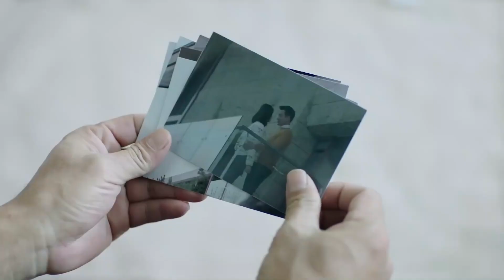霸道總裁知道腹黑少爺在偷拍，故意在鏡頭面前跟灰姑娘擁吻，挑釁情敵來宣誓主權！EP19-3 Chinese Drama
"rgkyzya
💘【劇情簡介】該劇是由王雷執導，佟大為、劉詩詩、保劍鋒、郭曉小 、楊壹童、齊歡等連袂主演的現代都市情感劇。該劇講述了電臺主播白考兒在經歷了丈夫離奇過世的打擊後，陰差陽錯先後與已故情敵之夫、著名鋼琴家耿墨池以及亡夫兄長、海歸企業家祁樹禮產生感情糾葛並終獲幸福的故事。我們是按劇情順序剪輯的，進入熱劇不停，線上看更多超爽片段